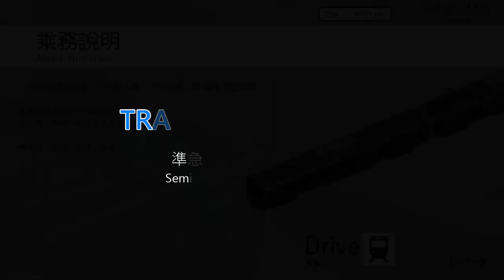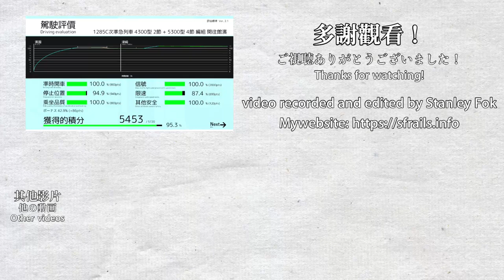🛤️ TRAIN CREW Prologue - Semi-Express 1285C (Early access)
Semi-Express 1285C, operated with 4300 series and 5300 series coupled.

This is the TRAIN CREW Prologue, a spiritual successor to BVE and Densha de GO. I am using the early access version released on 2021/09/30. At the time of recording, the game provides 7 stations, 12 scenarios, and 5 trains. The interface is in Chinese (Traditional), not Japanese. I am looking forward to the official release version.

0:00 Menu and starting station
0:45 Hamazono 浜園 → Komano 駒野
6:43 Kamano 駒野 → Tatehama 館浜
8:34 Tatehama 館浜